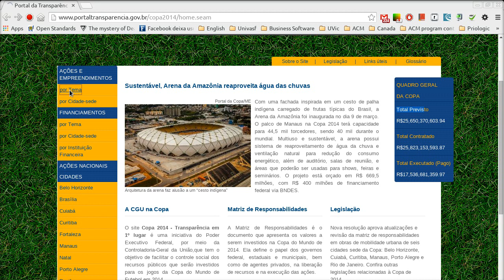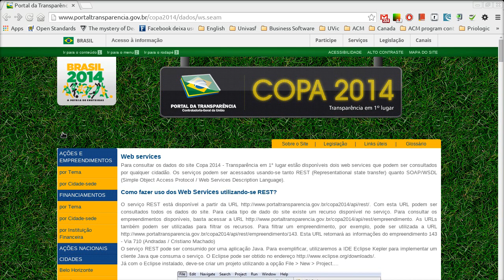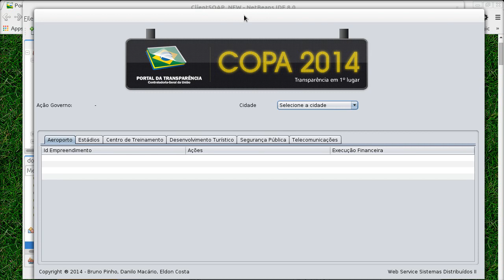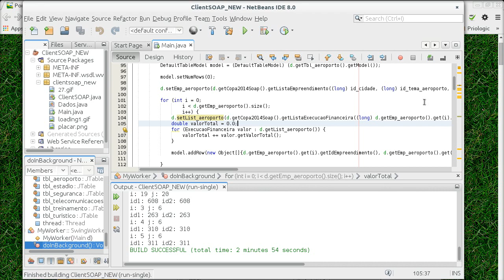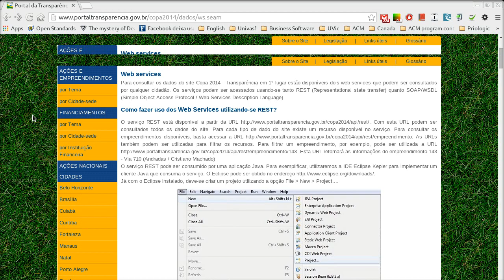Web Service da Copa do Mundo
Demonstração do trabalho realizado pela equipe composta por mim, Bruno Sampaio, Danilo Macário e Eldon Costa, na disciplina Sistemas Distribuídos II - UNIVASF.

O Objetivo do trabalho foi criar um cliente para consumir dados provenientes de um web service público, nesse caso, do portal da transparência sobre gastos públicos durante a Copa do Mundo realizada no Brasil em 2014.